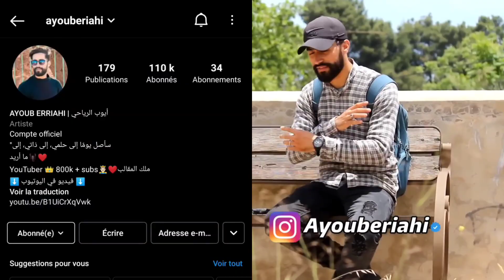شاهد شاب أعمى يغازل البنات في الشارع - شاهد ردة فعل البنات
لا تنسى الإشتراك في قناتي الثانية و تفعيل الجرس أحبكم ❤❤